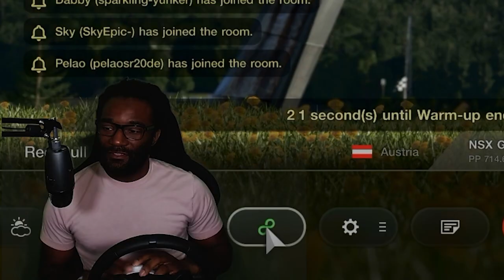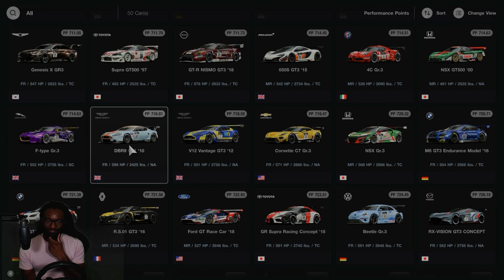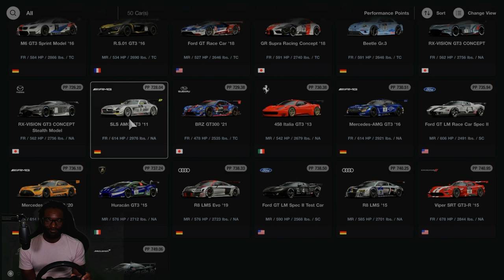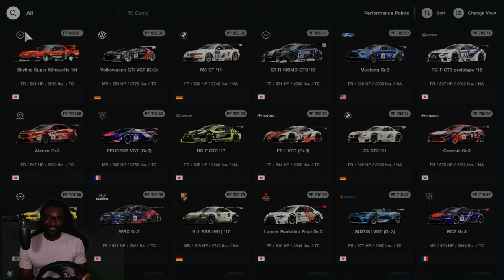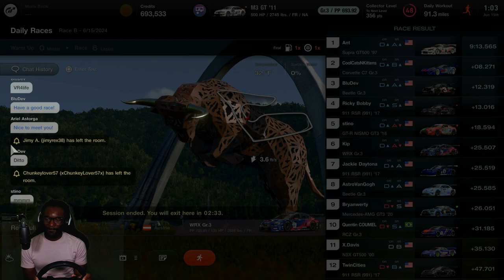Surviving Red Bull Ring Daily Race B in Gran Turismo 7 | PSVR2